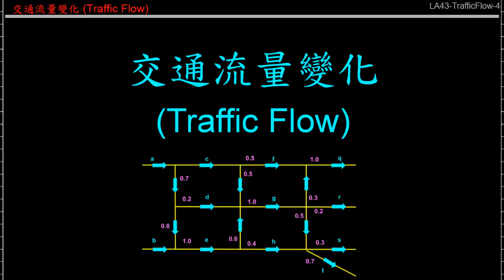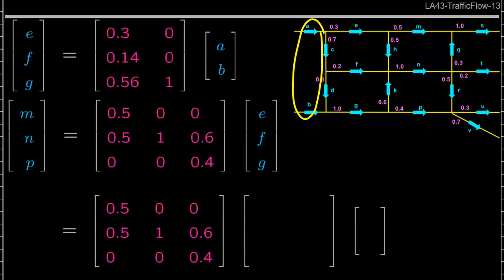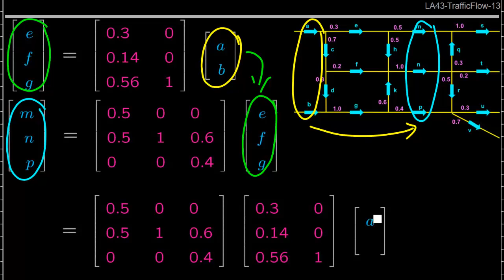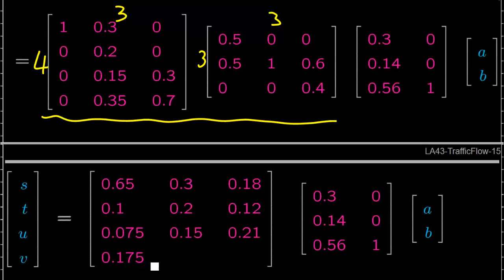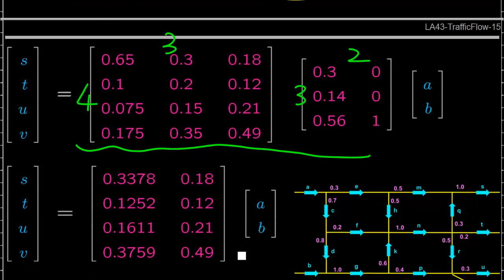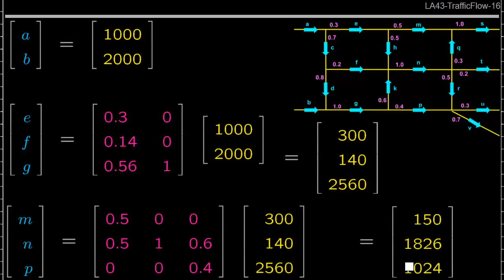LA43 TrafficFlow Part2 All Example 14